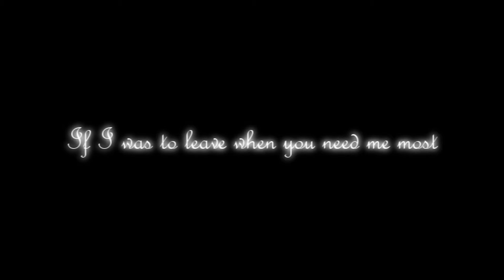I'm forever keeping my angel close